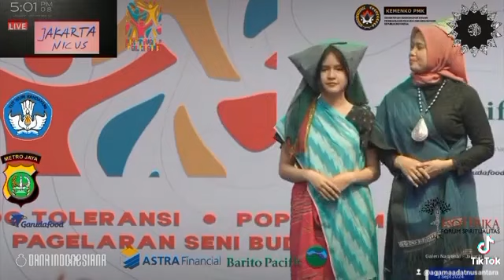Festival Toleransi Dewi Kanti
Festival Toleransi Hari kedua - P O P A R T M A R K E T

1. Lagu (Dina Miranda)
2. Puisi (Mahwi Ari Tawar)
3. Tari Sufi
4. Tari Betawi Cerite Kite (SMA Al-Izhar)
5. Fashion Penutup Kepala Perempuan (Komnas Perempuan)
6.Musik dan Lagu